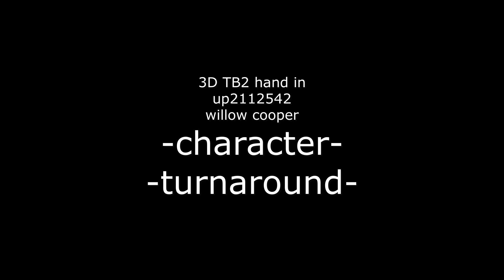3D turnaround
up2112542